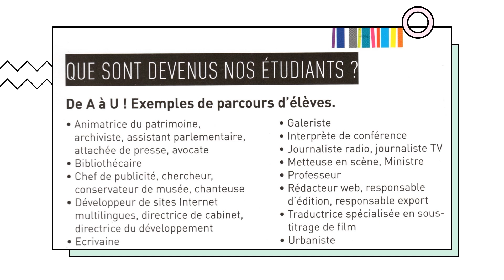Plaquette CPGE Cornouaille lettres, langues, sciences humaines, arts.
L'essentiel de la plaquette est ici !